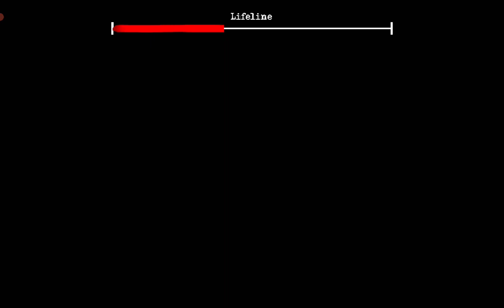The Twins in Gloonwood atmosphere